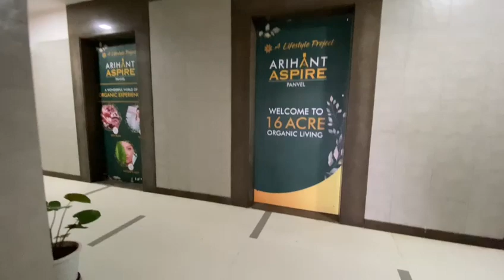Arihant Aspire panvel 1bhk brand visit # 2bhk jodi (4)